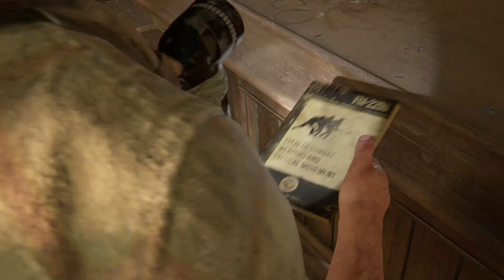The Last Of Us Part 1 Remake: Gameplay Walkthrough Part 10 (PS5)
In this brand new gameplay walkthrough series I play through some of the single player campaign for The Last Of Us Part 1 Remake on the playstation 5 computer entertainment console. As always guys if you like this type of content and wish to see more.